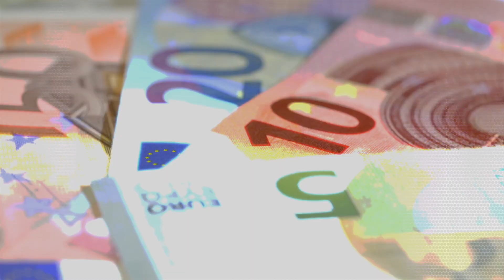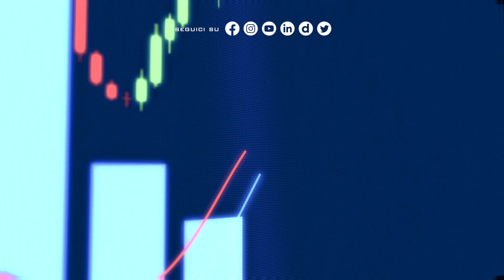Mercato immobiliare, torna di moda il comodato d’uso oneroso (Gianni Lepre a Focus Economia)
Mercato immobiliare, torna di moda il comodato d’uso oneroso (Gianni Lepre a Focus Economia di Italpress)